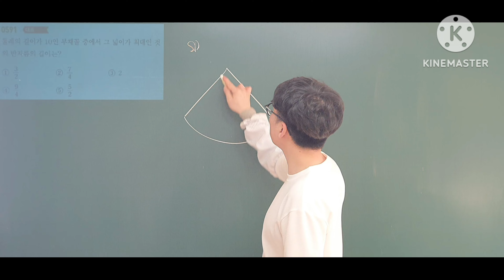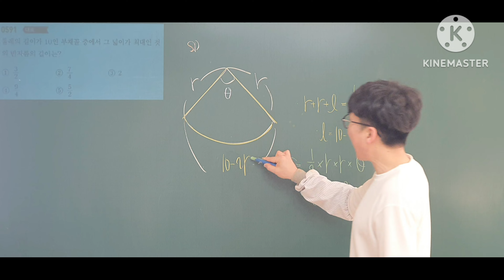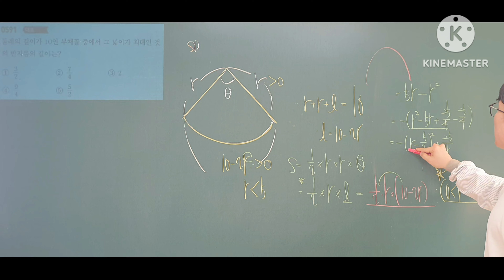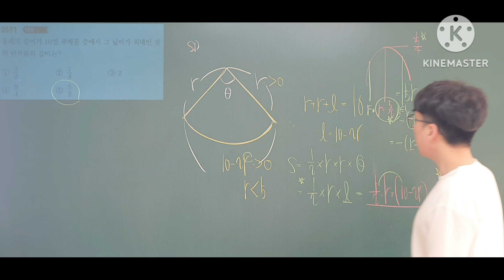쎈수학1 591